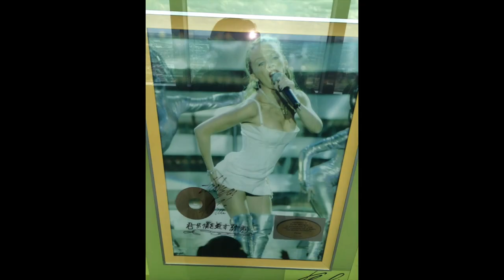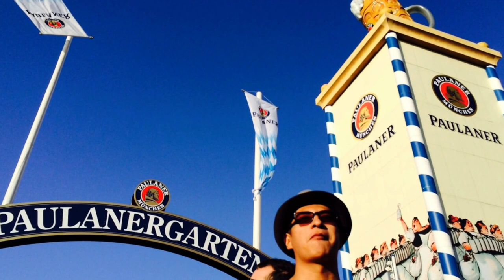TRAVELING with Tico Sandoval @ Munich,Germany.